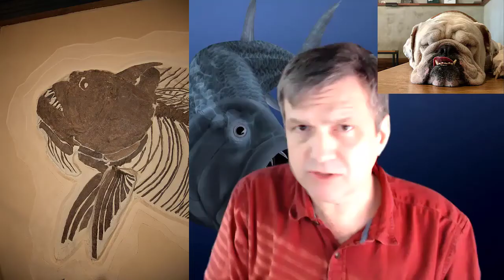Xiphactinus audax aka "The Bulldog Fish"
Xipahctinus audax aka "The Bulldog Fish" was one of the top predators in the Late Cretaceous.  This individual was found in Kansas though they have been excavated throughout the southeastern United States and in various parts of the world.

Purchase a Xiphactinus tooth as part of the Ultimate Marine Marauders crate